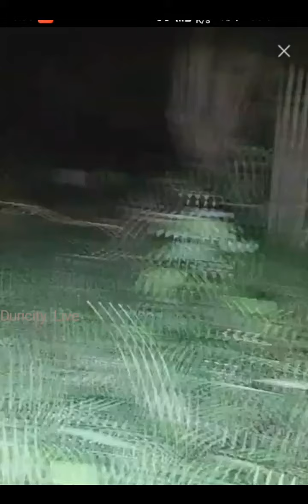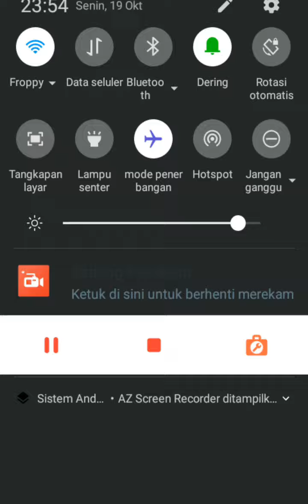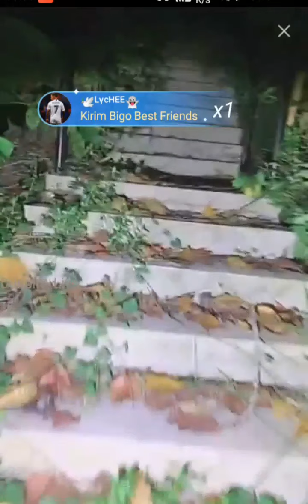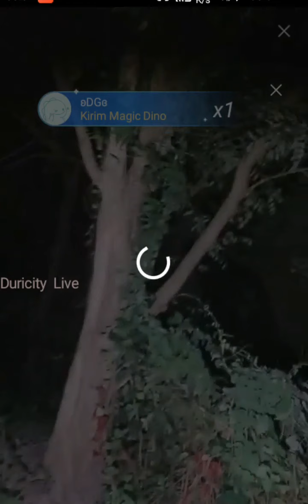Paranormal # "Misteri Penunggu Pulau Besar Part 1 - 20/10/2020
Pulau Besar | Video Horror | Uji Nyali | Video Penampakan | Poltergeist | Penampakan Hantu | Ghost Caught on Camera | Paranormal Activity | Paranormal Experience | Kilang kosong I Harimau Puaka I Real ghost.
BIGO PARANORMAL DALAM VIDEO INI

@LOYAHMAD=AND XTEAM-BIGO

Boleh follow dan support diorang di bigo live